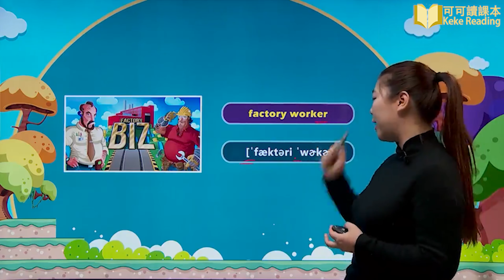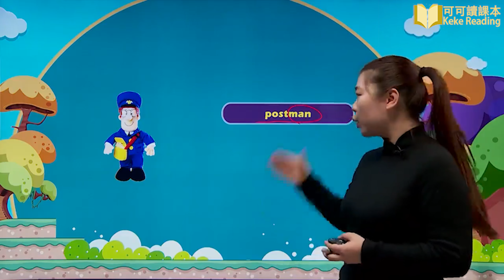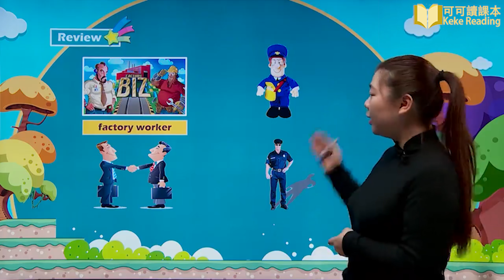Unit 5 1 What does he do lesson 1 小学英语六年级上册（PEP）